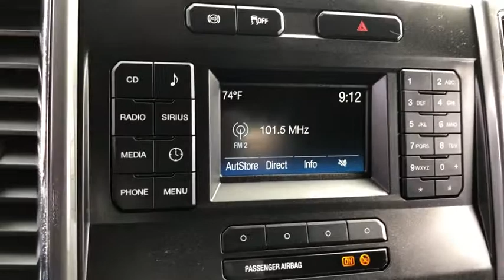2018 Ford F-250SD Jacksonville, Orange Park, Gainesville, St. Augustine, Kingsland, FL JEB22174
Stone Gray Metallic Used 2018 Ford F-250SD available in Jacksonville, Florida at Duval Ford. Servicing the Orange Park, Gainesville, St. Augustine, Kingsland, FL area.

Duval Ford
1616 Cassat Ave

Sharp rugged and nicely customized 2018 Ford F-250SD Ingot Silver Metallic XLT 4WD TorqShift 6-Speed Automatic Power Stroke 6.7L V8 Turbodiesel. Upgraded with leather interior custom front and rear bumpers lift plus wheels and tires in good taste. Looks really good.  Just traded and serviced. brbrThis unit has our Real Deal No Bills for the Basics Warranty which an additional 3 Month Protection Plan that includes 3 month of tire replacement / repair 3 month battery replacement 3 month of brake replacement / repair and 3 month of light bulb replacement. Our 90 Day/3000 mile preowned car protection also includes A/C and we also offer a 5 Days / 300 mile Return Policy. Buy Preowned with Confidence at Duval Ford. Prices are plus tax tag title $198 Electronic Filing Fee and dealer pre-delivery service fee in the amount of $899 which charge represents cost and profit to the dealer for items such as cleaning inspecting and adjusting new and used vehicles and preparing documents related to the sale Call us today at or visit us on the web
GVWR: 10,000 lb Payload Package|Order Code 603A|7 Speakers|AM/FM radio: SiriusXM|CD player|Radio data system|Radio: AM/FM Stereo/Single-CD/MP3 Player|SiriusXM Radio|SYNC Communications & Entertainment System|Air Conditioning|Power steering|Power windows|Remote keyless entry|Steering wheel mounted audio controls|Traction control|4-Wheel Disc Brakes|ABS brakes|Dual front impact airbags|Dual front side impact airbags|Emergency communication system: 911 Assist|Front anti-roll bar|Low tire pressure warning|Overhead airbag|Brake assist|Electronic Stability Control|Exterior Parking Camera Rear|Delay-off headlights|Fully automatic headlights|Panic alarm|Security system|Speed control|Bumpers: chrome|Heated door mirrors|Power door mirrors|Rear step bumper|Turn signal indicator mirrors|Compass|Driver door bin|Driver vanity mirror|Front reading lights|Illuminated entry|Outside temperature display|Overhead console|Passenger vanity mirror|Rear reading lights|Tachometer|Telescoping steering wheel|Tilt steering wheel|Trip computer|Cloth 40/20/40 Split Bench Seat|Split folding rear seat|Front Center Armrest w/Storage|Passenger door bin|Alloy wheels|Wheels: 18 Sparkle Silver Painted Cast Aluminum|Privacy Glass|Variably intermittent wipers|3.73 Axle Ratio|**BLUETOOTH HANDS FREE**|**BACK-UP CAMERA!!|**LEATHER!!